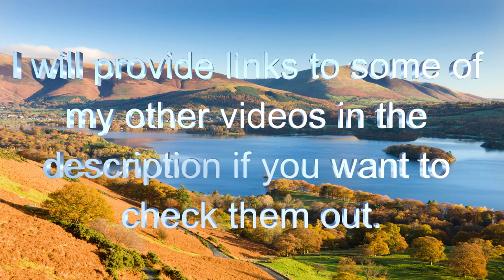Wallace and Gromit: The Curse of the Were Rabbit - giant vegetable festival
They all don't know the were-rabbit is still alive, until the police officer accidentally shouts it out with a megaphone.